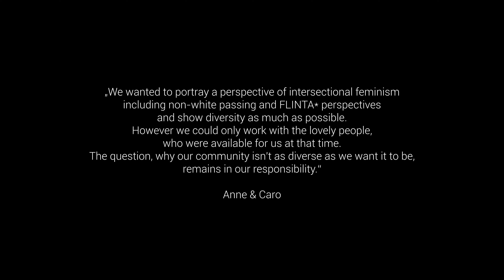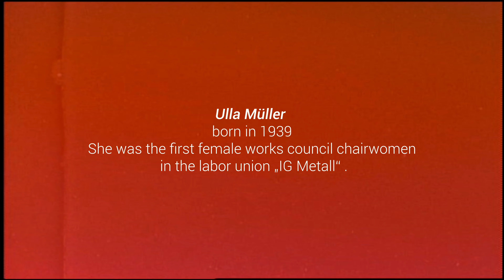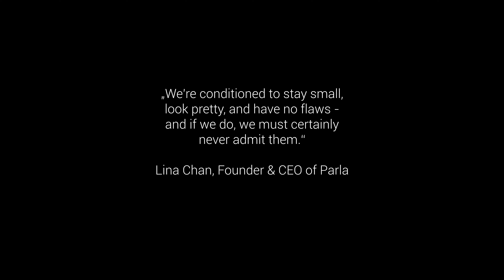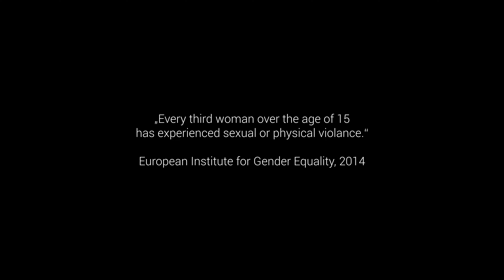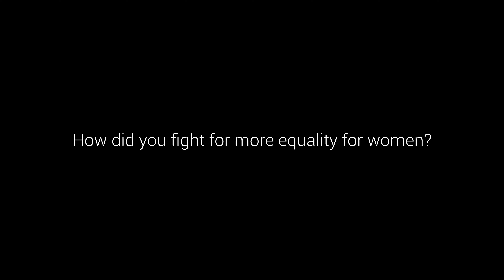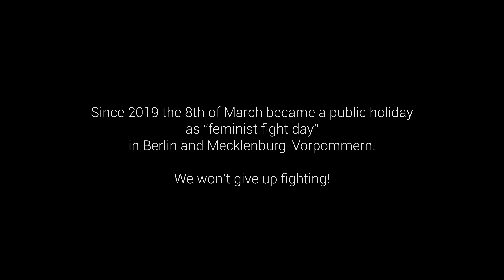SONY FX3 - Sigma - SIRUI Lenses Feminism. Raising Voices through Movement.